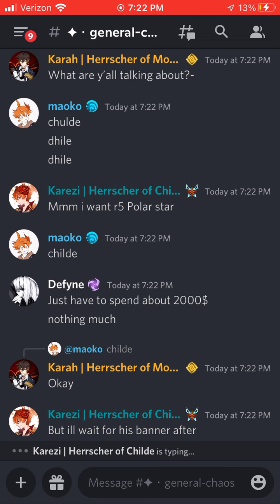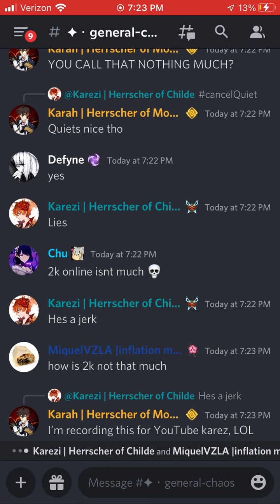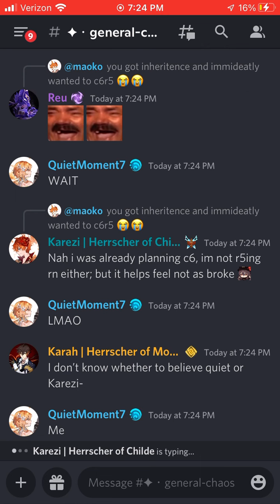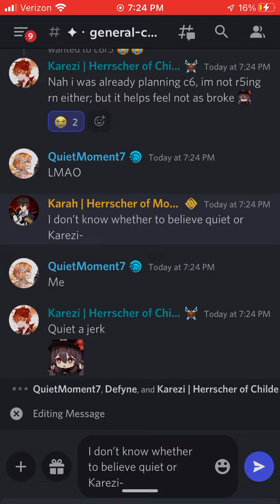Craziness of the sumeru discord server